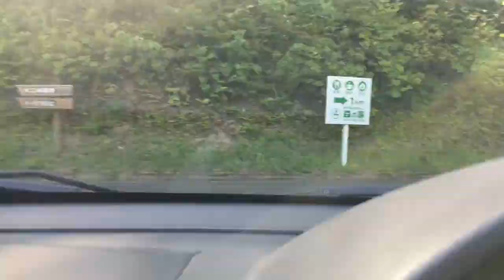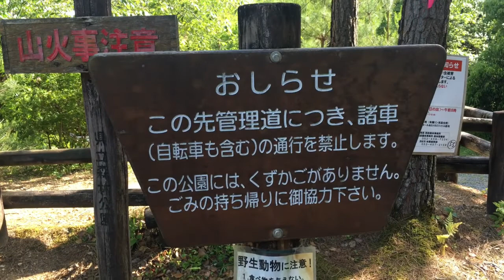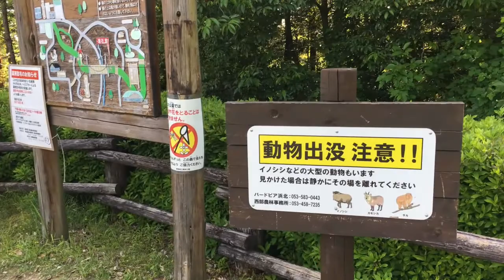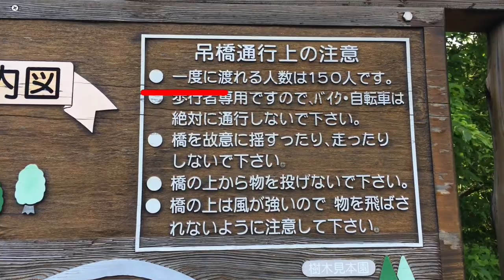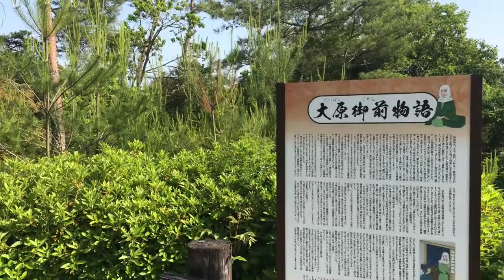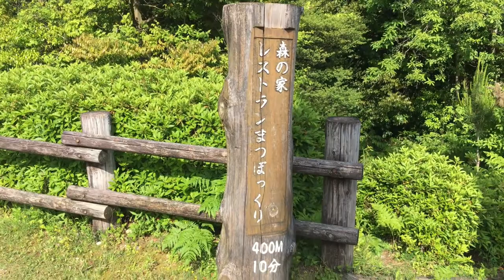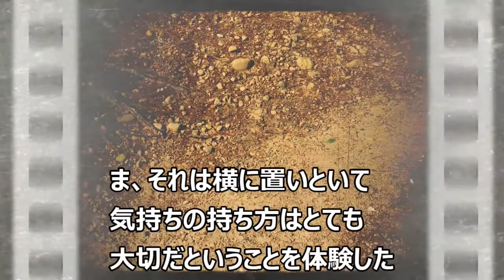【浜北森林公園】空の散歩道「つり橋」までソロドライブしてみた・・・周辺には岩水寺、森の家、天竜川、納涼亭などハイキングコース、バードウォッチング、アスレチック、写真撮影、散歩♪【浜松市vlog】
00:00 （岩水寺～空の散歩道へ）
07:17 （空の散歩道つり橋到着）

■Googleマップ空の散歩道

空の散歩道（つり橋）への行き方は複数あると思います。

少し離れた場所（駐車場）から来ることができます。

ハイキング（散歩コース）として周辺を散策しながら来れます。

ホームページに散策コマップの記載も見られました。

（資料ダウンロード→散策マップにあります）

今回「つり橋」の近くまで車で行きたかったので、こちらまで来て見ました。

今回来た場所は降りてすぐの所に吊り橋があったので良かったです。

森林公園はアスレチックやゴルフ、バードウォッチング、写真撮影などもおすすめです。

アスレチックやゴルフ施設は有料です。

地元の方はとくに興味ないかも知れませんが、交通機関や第二東名などもあるので、遠方からのドライブコースにも良いかも知れません。

また浜松中心部からの散策ドライブも良いです♪